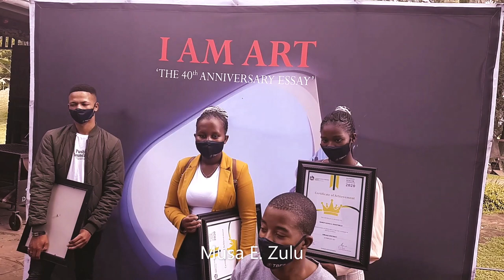Musa Zulu – I Am Art book launch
Musa Zulu is a published author, an award winning entrepreneur, international artist, celebrated motivational speaker and prominent disability activist in South Africa. Zulu launched his latest book titled ‘I AM ART: The 40th Anniversary Essay’ in KwaZulu-Natal on 20 April 2021.

This book launch highlighted three very important issues for Zulu. Firstly, the book celebrates the four decades (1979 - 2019) in which he has lived as an artist, together with reflecting on the 25 years (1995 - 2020) that he has spent in his wheelchair.

The second was to highlight the 100 years that the Open Air School for learners with disabilities celebrated on the 9 February 2021. This says Zulu is, “A milestone that I feel has been grossly overlooked in South Africa.”